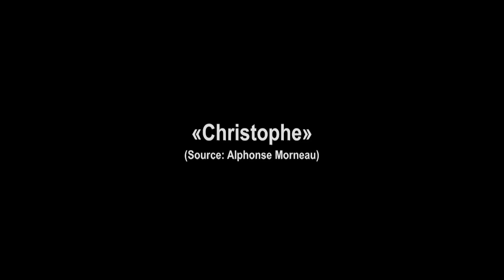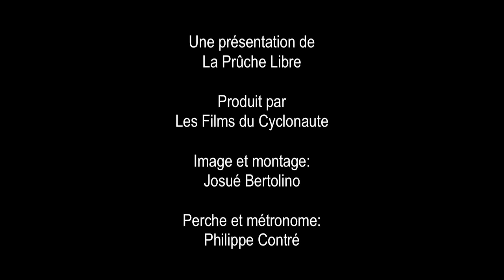Bernard Simard - Christophe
Film réalisé par Josué Bertolino le 27 mai 2011 à Joliette aux bureaux de La Prûche Libre.